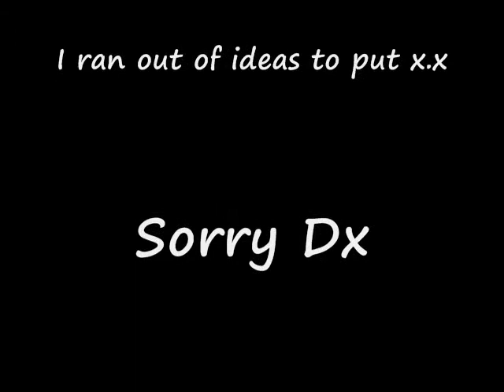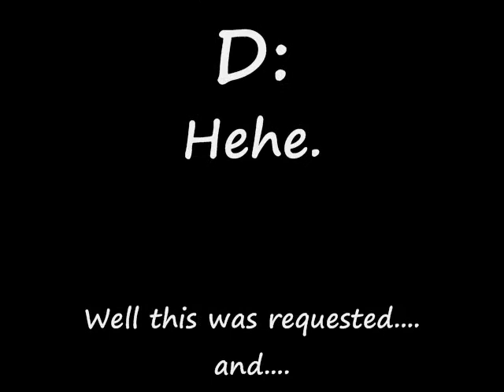Nostale : All my life-Krezip (Unfinished)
I didn't know what to put in the video so towards the end it's just me talking x.x
Sorry xD I'll do better next time. This was requested :D
and..
Song: All my life
By: Krezip